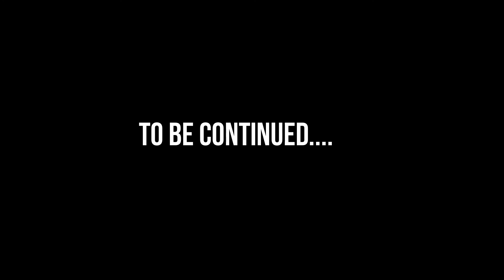The big reveal! Announcing pregnancy to our kids. Iyaba and Irawa family.